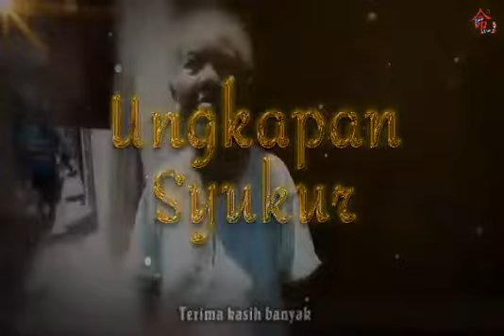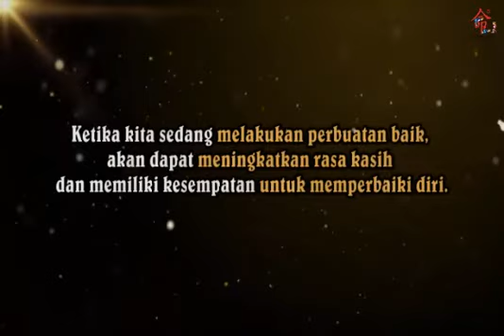Baksos TDP (Tekad Doa & Praktik) Moralitas Edukasi Positif H12,25 April 2020 part 2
DIUJUNG SANA ADA KEHIDUPAN YANG TAK PERNAH ENGKAU BAYANGKAN
Maka tak alasan lagi engkau TAK BERSYUKUR

Ayo berikan Rp.1 mu untuk mereka yang di ujung sana yang masih punya HARAPAN PERUBAHAN KEHIDUPAN,KAMI SAMPAIKAN DAN KAMI ISI HATI MEREKA DENGAN DIDIKAN MORALITAS.

Terus lakukan "AMANAH" DARI yang telah berkontribusi, yang sedang berkontribusi
dan yang belum berkontribusi

Kami akan selalu berbuat yang terbaik demi orang banyak yang sangat sangat sangat membutuhkan kita semua, yang belum tersentuh oleh orang banyak...

Salam damai
Salam sehat
Salam moralitas

Ikuti live nya di FB diziguimedan,instagram diziguimedan,youtube diziguimedan